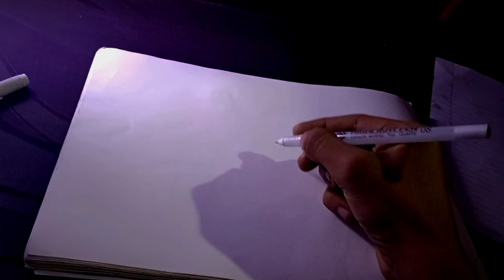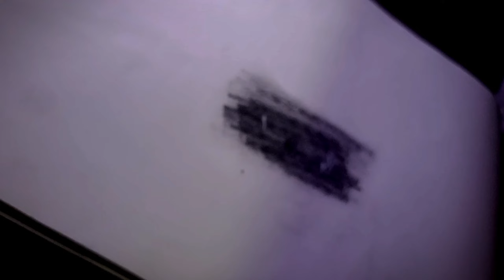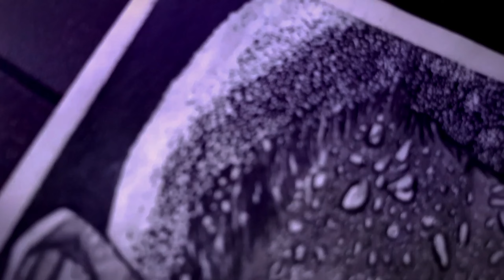How to use white gel pen in sketching 💥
How can you use white gel pen in the right way, tell me this video to your video, I have also added a little bit to it pls guys support your friend pls 🙏
Thankyou guys 🙏🏻